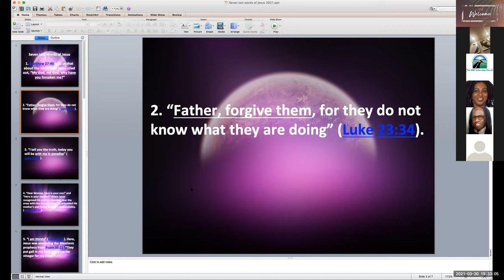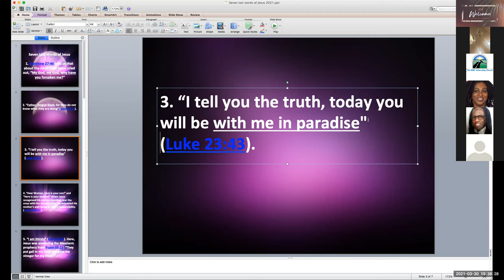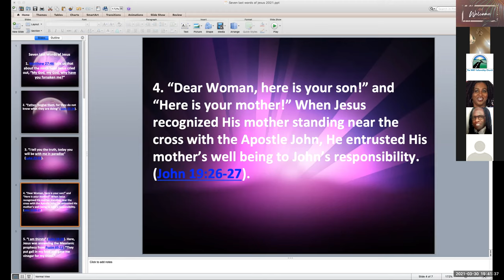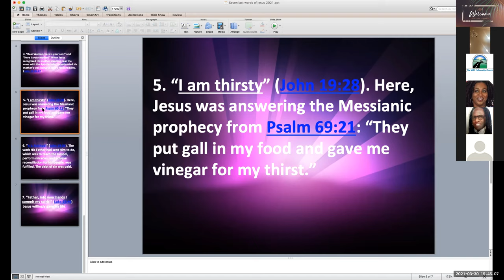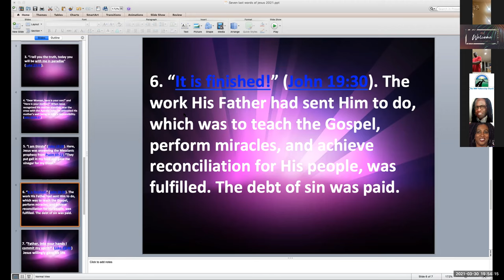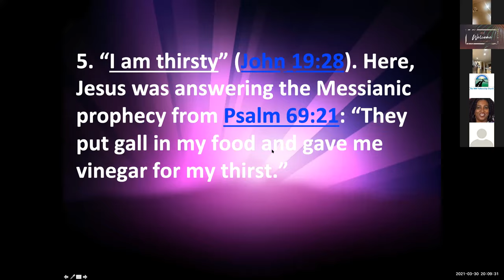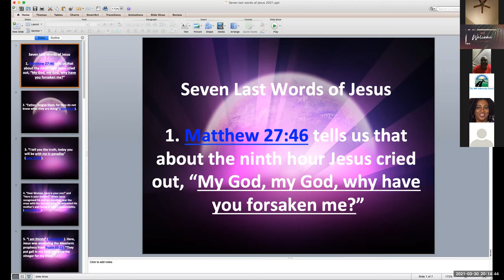Last Sayings of Jesus 2021